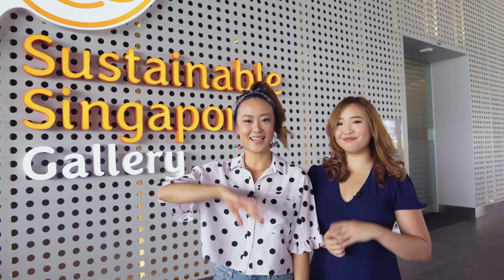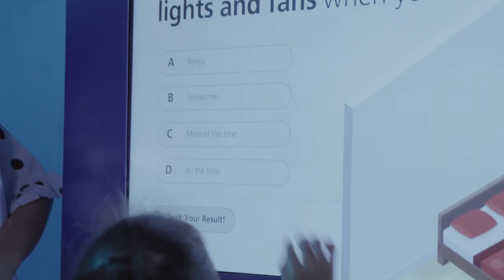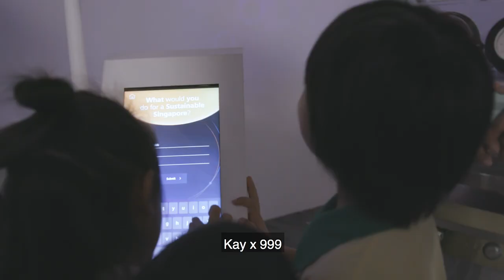The Jem and Roz Gallery Tour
Special guests Jem and Roz conduct a tour of the Sustainable Singapore Gallery (SSG) ahead of its launch this weekend. But why is Jem smiling at Roz like that? Watch to find out!

The revamped SSG will be launched at the Climate Action Carnival!